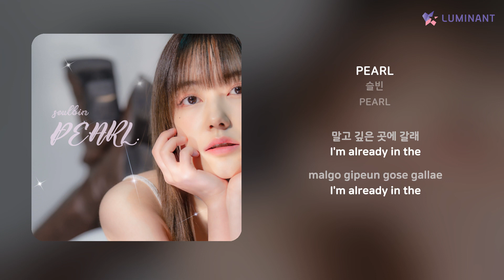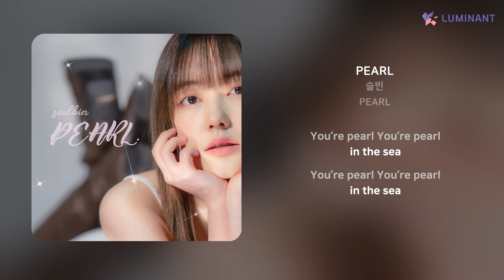슬빈 - PEARL | 가사 (Lyrics)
Artist: 슬빈
Track: PEARL
Album: PEARL
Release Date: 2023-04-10